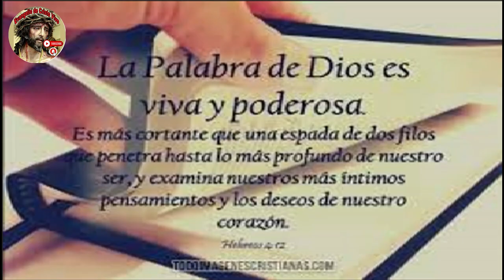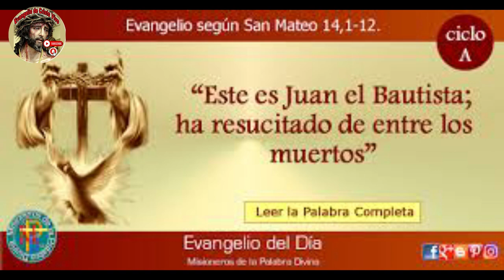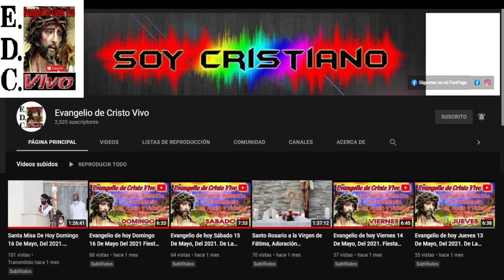Evangelio De hoy Sábado 05 De Agosto Del #2023 De La 17ª Semana Del Tiempo Ordinario.